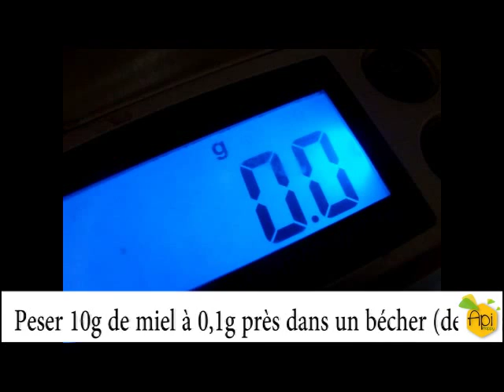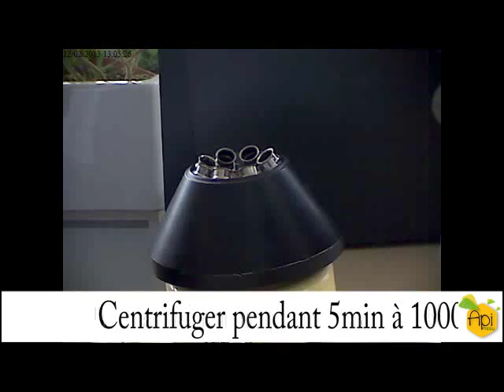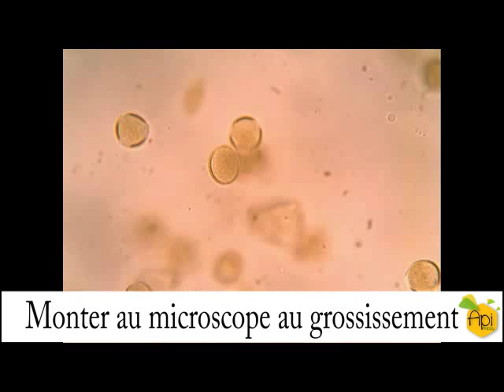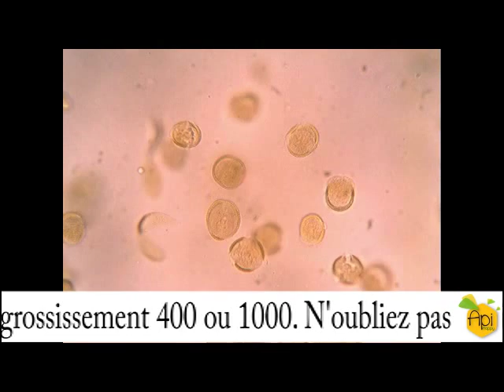Préparer une lame de pollen à partir de miel (Melissopalynalogie)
Vidéo vous présentant comment préparer une lame de pollen à partir d'un miel (Melissopalynalogie).